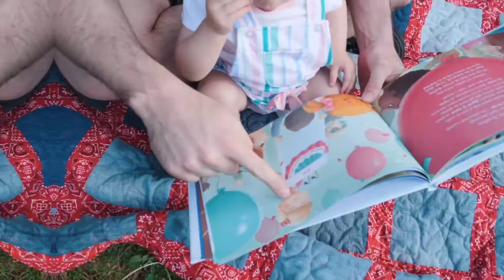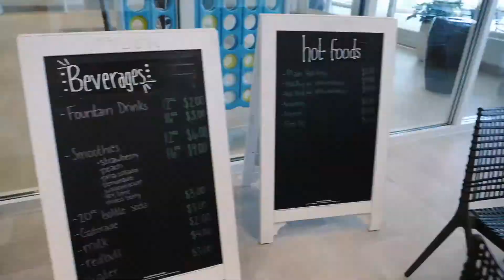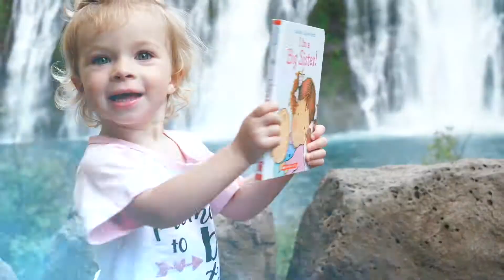OUR FAMILY YEAR RECAP | 2019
OUR FAMILY YEAR RECAP | 2019 As we look back at the year 2019, we are so grateful for the adventures we experienced, lesson learned, and the support, love, and encouragement we have felt as we have been creating YouTube videos being able to interact with so many of you.

Thank you for being here- for watching, commenting, liking, and sharing! We are SOOO excited to see what the year 2020 has in store for our little family. HAPPY NEW YEARS everyone!

Use my link to receive a subscription for a FREE month!

THUMBNAILS are created using PicMonkey.

If you want to see more videos, subscribe to our channel by clicking the red subscription button and turn on the notification bell, so you won't miss any new uploads that go live every Wednesday!